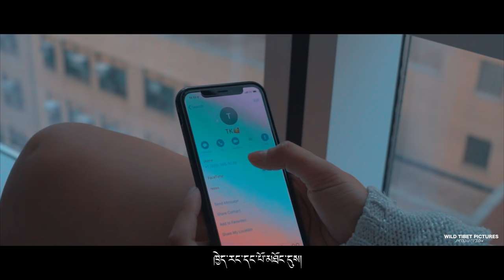new Tibetan song 2019 BHUCHUNG KHERANG # OFFICIAL#VIDEO#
SINGER : TASHI LHAMO
ACTOR :  TENZIN KUNCHOK & TENZIN PALDON  ( MISS TIBET 2017 )
FILM & EDIT : TENZIN NYIBUM  ( WILD TIBET PICTURES )
                                HAPPY LOSAR 2019